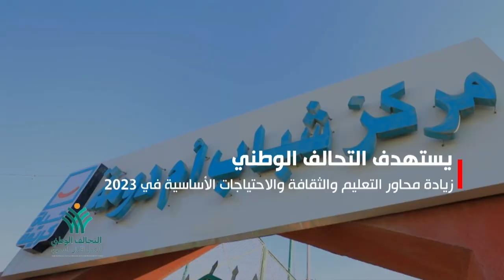قوافل ستر وعافية.. مبادرة التحالف الوطني للعمل الأهلي التنموي لدعم المحتاجين بالمحافظات